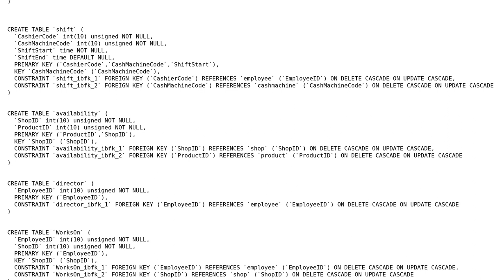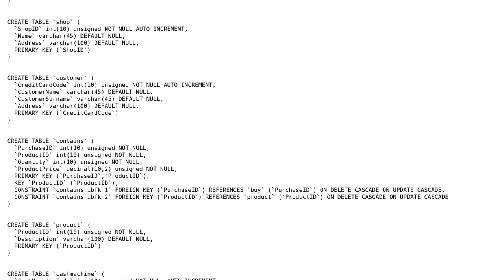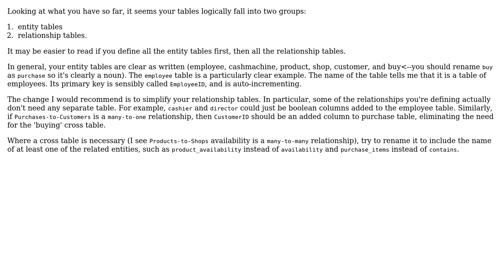Code Review: Cash Register database structure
With thanks & praise to God, and with thanks to the many people who have made this project possible! | Content (except music & images) licensed under CC BY-SA | Music | Images & others | With thanks to user Sampas user RubberDuck user Malachi user krubo and the Stack Exchange Network Trademarks are property of their respective owners. You are responsible for your own actions.